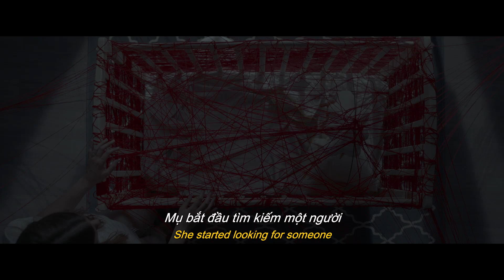BABA YAGA: ÁC QUỶ RỪNG SÂU - Trailer - Khởi chiếu ngày 22.05.2020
BABA YAGA: ÁC QUỶ RỪNG SÂU khởi chiếu ngày 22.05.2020.